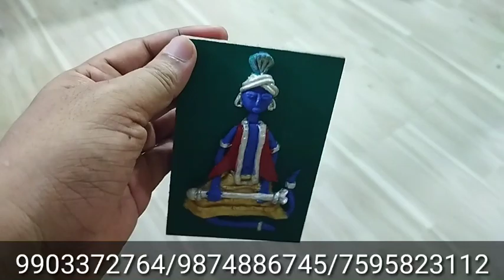New Business idea 2023.part time job.part time income.ghpre bose kaj.barite bose kaj.home job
Vasha foundation. Chuchurah station road bankimkanon vasha foundation

Hooghly